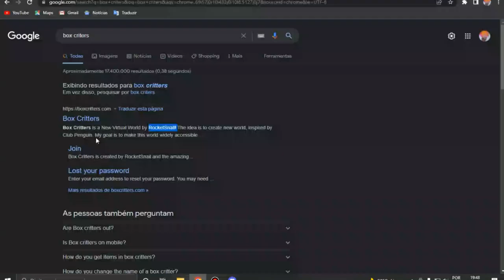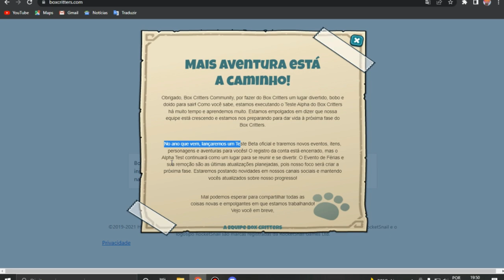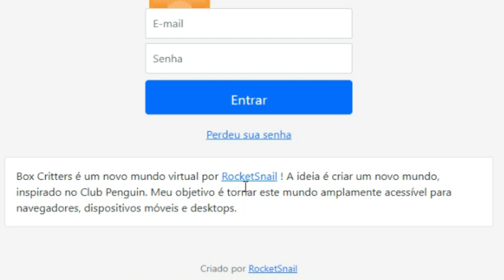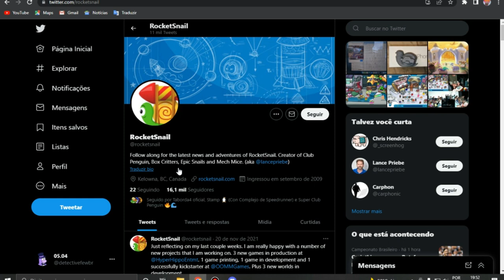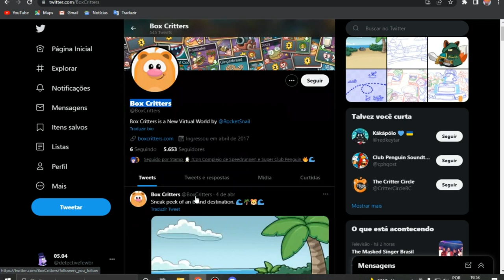O Club Penguin Vai Voltar Em 2023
🚨Heeeeey Hey Detectives & Ninjas🚨

🌐 @detectivefewbrain | Ninja JuninhoFewbrain
📖 @juninhofewbrain ( Os 3 Elementos Ninjas Escolhidos )
📹 @juninhofewbrain Lives | Club Penguin🐧- Fewbrain